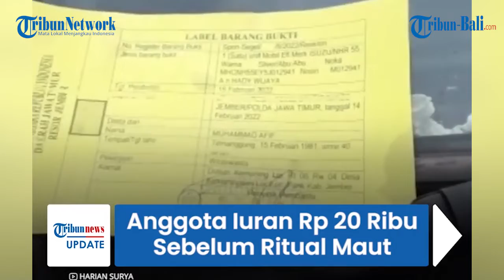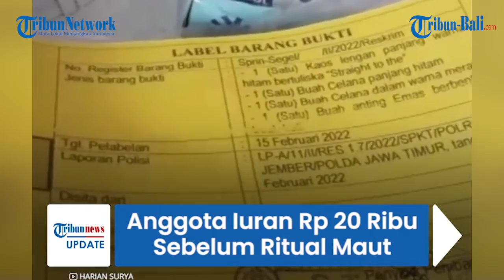Anggota Padepokan Iuran Rp 20 Ribu Sebelum Ritual Maut di Pantai Payangan, Tak Ada Unsur Paksaan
Sebelum melaksanakan ritual maut di Pantai Payangan, Jember, Jawa Timur para anggota pun sempat iuran dengan uang sebesar Rp 20 ribu. Uang itu dikumpulkan tanpa paksaan dan atas kesepakatan. Waktu ritual pun disebut telah disepakati seluruh anggota ritual maut. Dilansir Kompas.com, Nur Hasan, Ketua Padepokan Tunggal Jati Nusantara kini telah ditetapkan sebagai tersangka. Ia ditetapkan menjadi tersangka oleh Polres Jember, Jawa Timur, pada Rabu (16/2/2022). Dalam pengakuannya, ia pun memberikan penjelasannya. Ritual yang digelar tersebut, ia mengaku tak memaksa anggota kelompok Tunggal Jati Nusantara untuk ikut ritual.

(paw)